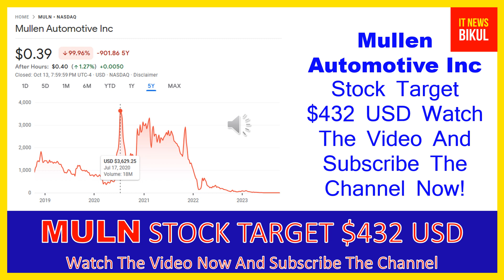MULN Stock - Mullen Automotive Inc Stock Breaking News Today | MULN Stock Price Prediction